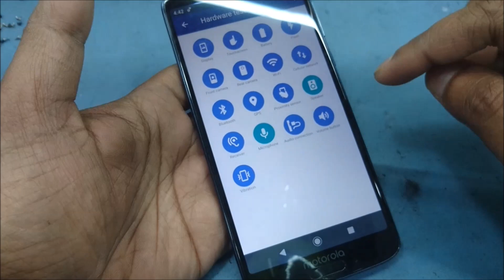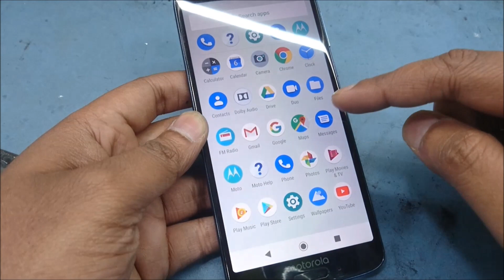Moto G6 Mic not working problem 100% [Solved]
Moto G6  Mic not working problem and Mic replacement guide,